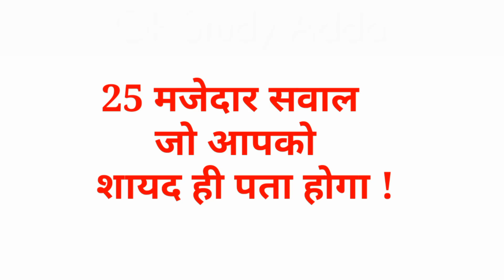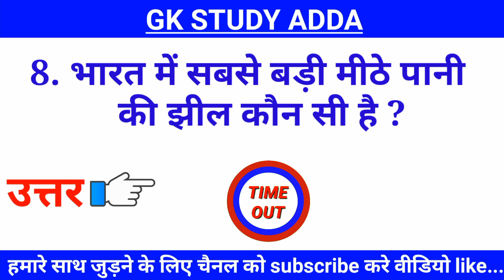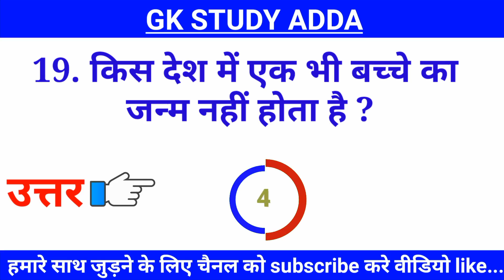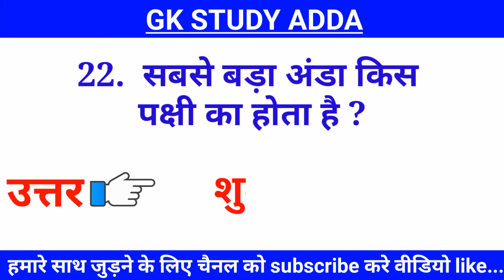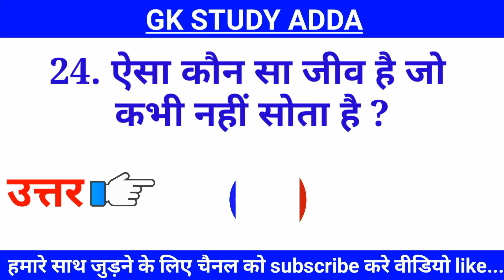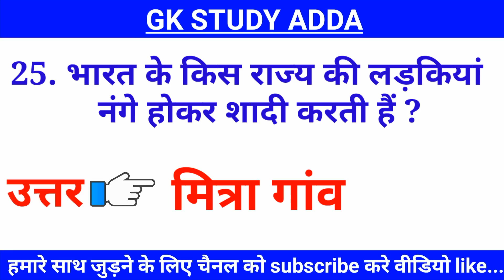Gk 25 के सवाल | interesting Gk | general knowledge | Gk questions in Hindi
by gkstudyadda